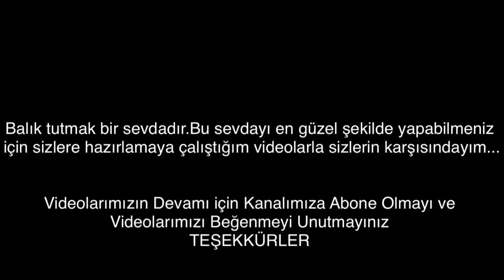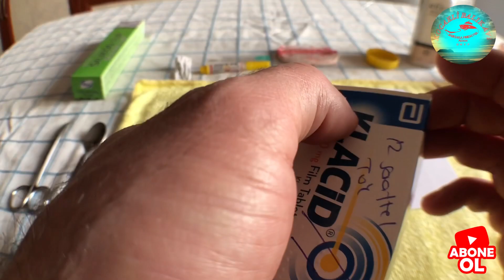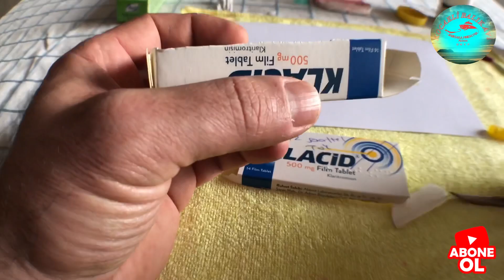Lrf ve Spin Oltasında Kullana Bileceğiniz Berkley Gulp 5cm Silikon Yem Kalıbı Nasılyapılır..!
Arkadaşlar merhaba.ismim Muhammet Kara Kocaeli’de yaşıyorum. 8 yıldır Spin,hafif spin ve Lrf avları yapıyorum.yaşadığım tecrübeleri bu platfom üzerinde sizlere aktarmaya çalışıyorum.Kanalımın amacı herkesi bu keyifli avlanma yöntemlerinin zevkini tatırmak ve yaşatmak.hiçbir yorumunuz yanıtsız kalmadığı,formatı KOCAELİ BALIK AVI olan tek kanal. efsane avlarına heycanını beraber yaşamak dileğiyle.rast gelsin herkese.